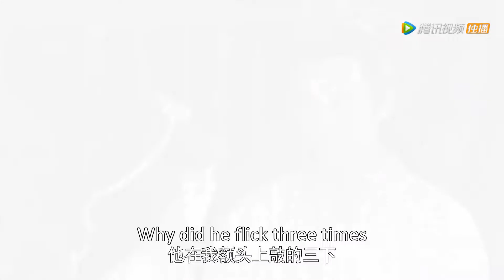傻黑甜少主找到凤舞却认不出来，还说小仙女比她好看 | 且听凤鸣 Dance of the Phoenix Eng Sub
御冥夜你清醒一点！看来是小仙女滤镜蒙蔽了他的双眼。
凤舞以为君临渊在她头上敲三下是三更见面的意思，还说君临渊没来不靠谱哈哈哈哈，傻凤舞你是在演西游记吗😂

视频来源于：《且听凤鸣 Dance of the Phoenix》EP06

主演：杨超越、徐开骋、傅菁、陈意涵、王皓轩
乾元大陆昔日的天才少女凤舞惨遭宿敌左青鸾暗算，丢失凤凰真血成为废人，师父牧九州为救凤舞耗尽元气陷入沉睡。与此同时，一个异世灵魂孟媛意外进入了这个修仙世界，成为了废柴凤舞，并与君武一族圣子君临渊有着似有似无的婚约。在以凤舞身份生活修炼的日子里，她用自己的异世思维和知识保护着修仙世界的家人、结交了并肩作战的伙伴，也与君临渊相知相恋，开启了她甜爽交织、与君临渊相互扶持的第二人生。